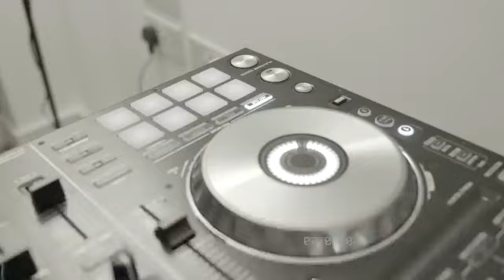Gbola & Marko - Long Live The King